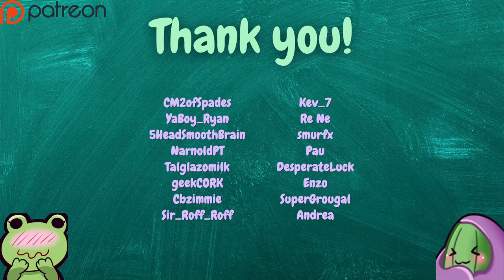ASMR ear cupping with lotion, inaudible whispers, & heavy delay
Hi friends!

This lotion massage video is mostly ear cupping and inaudible whispering with very strong effects. I think these effects make the sounds more hypnotic. I know some people don't like reverb/echo/delay, but I personally love it. I makes the ASMR more dreamy in my opinion. Hope you guys like it!